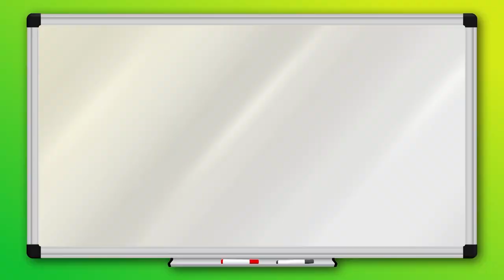Owl Ruins Joke: Gorilla | Zoomoo | Jokes for Kids